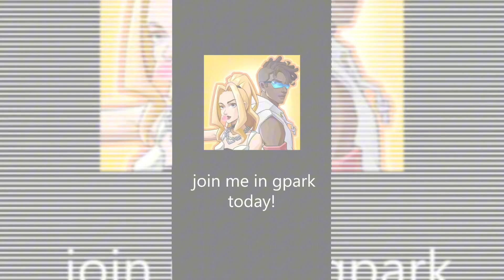Roblox or gpark? 🫵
yayyyre
Game: roblox TOD + gpark
Editor: after effect 2024
Recorder: obs (pc)
Device: pc